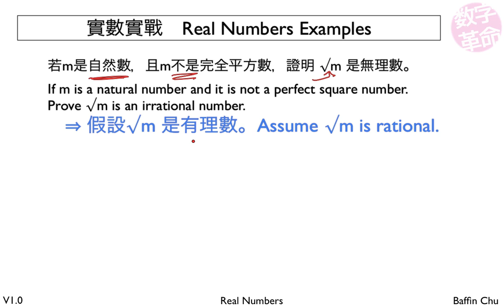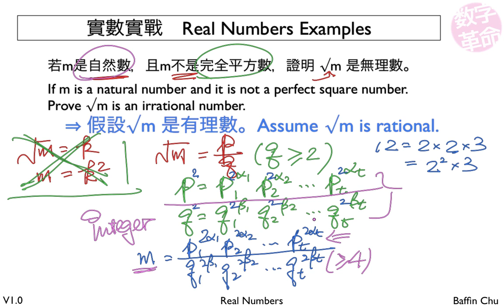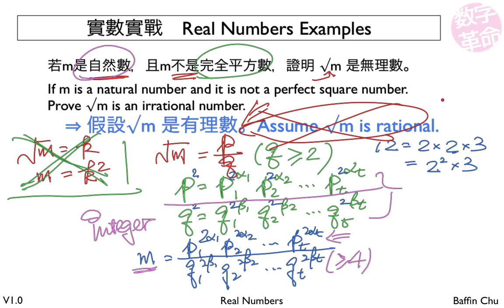2 001 Real numbers 5